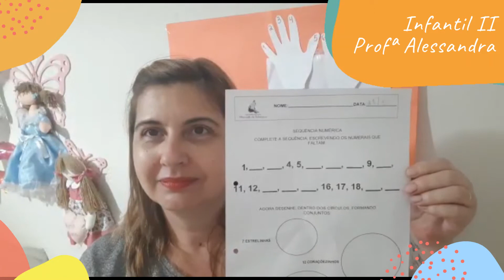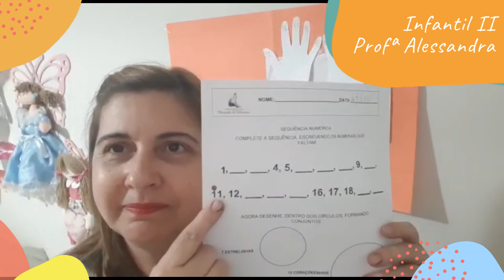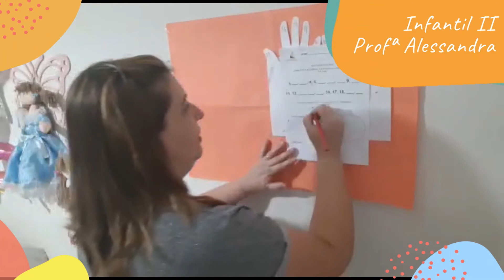Infantil II - Aula 4 - Semana 23 - Profª Alessandra